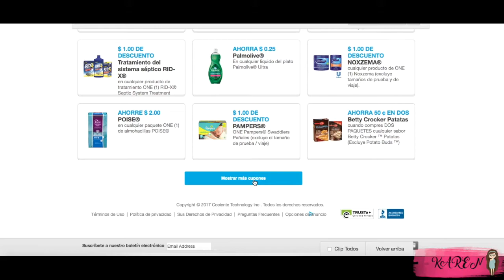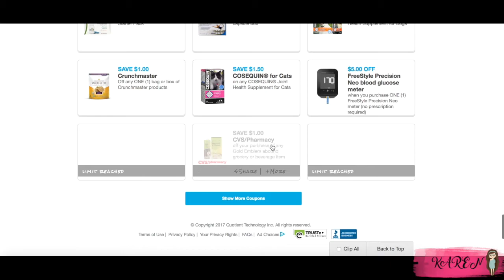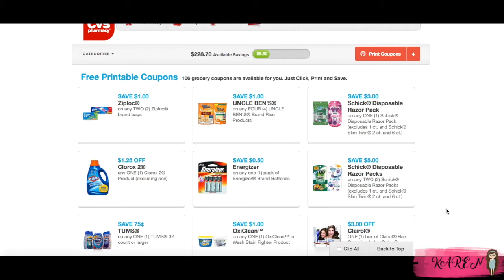BUENISIMOS CUPONES PARA DE CVS PARA IMPRIMIR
PARA IMPRIMIR INGRESA AQUI